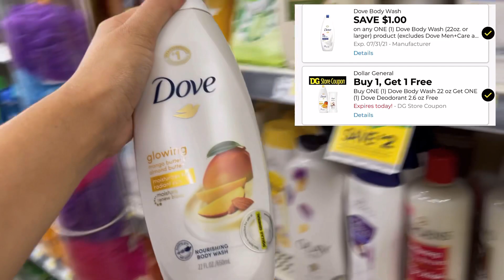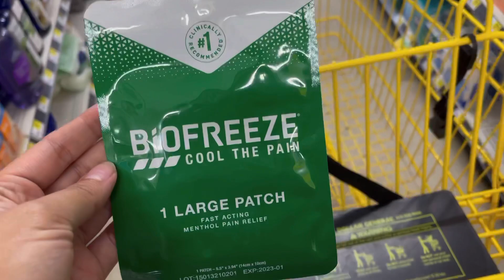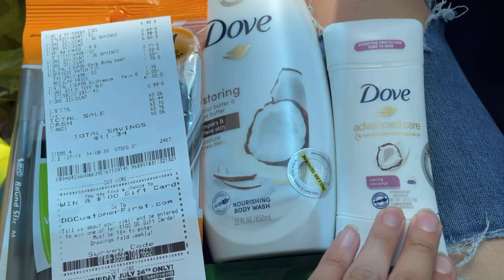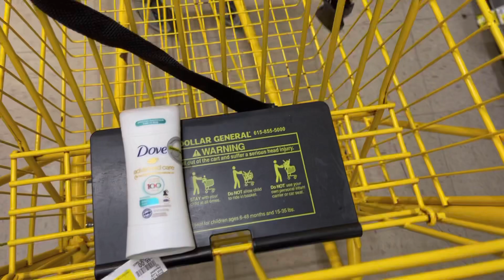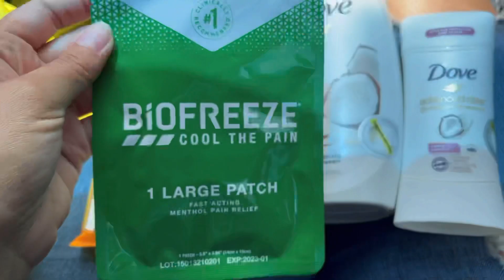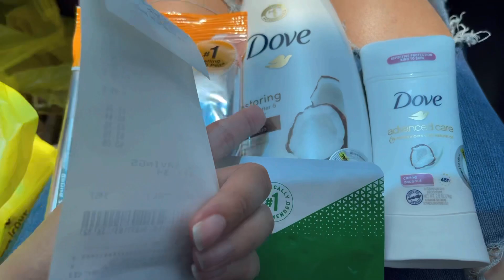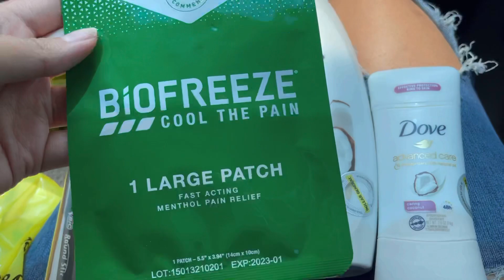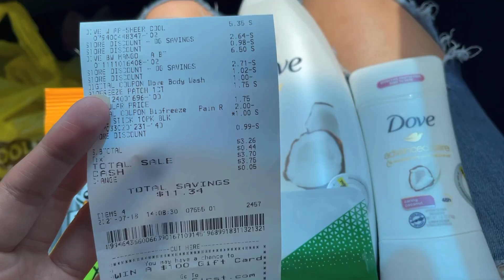Dove Deal 🔥 TODAY ONLY!! Runnn 🙌 English & Español ❤️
Holaaaa Amigos Espero que disfruten este vídeo! No se les olvide dejar Like, Comentario y Compartan 🥰❤️❤️

💰Join my FETCH team and earn 2000 points = $2 when you scan your first receipt 🙌

Have any couponing questions?

- Sunday Newspaper
- Instagram Fairy’s
- Samscouponclippingcenter.com